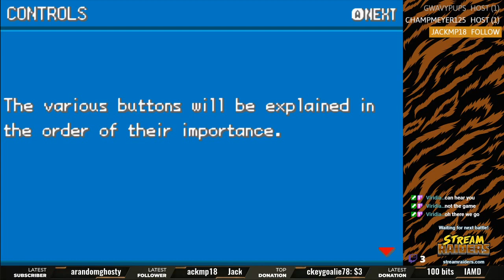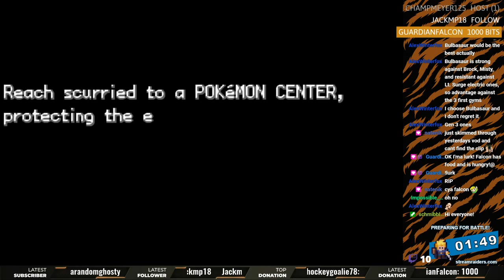1/14/21 Starting Pokemon Leaf Green!